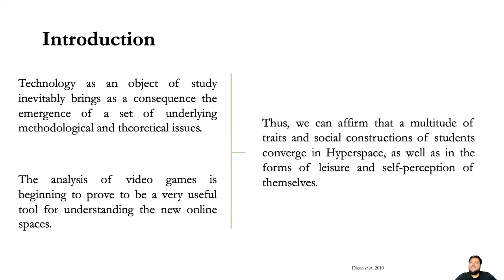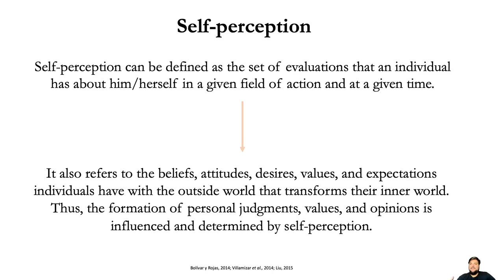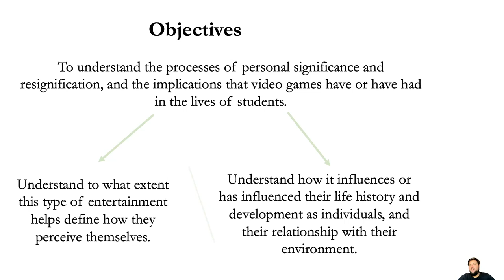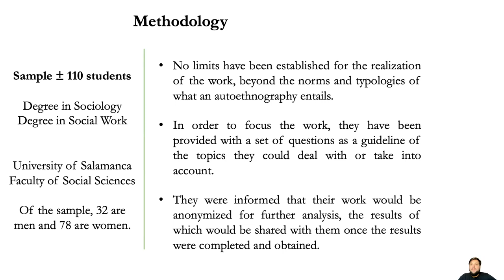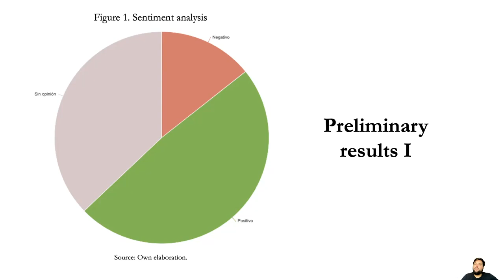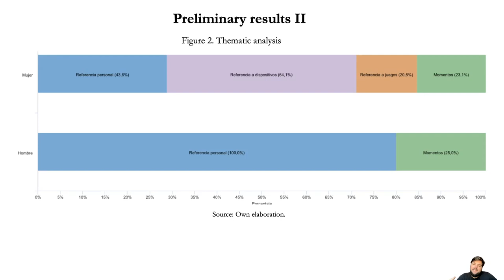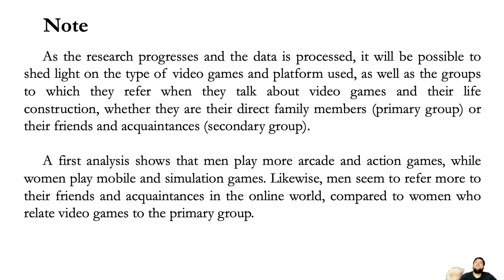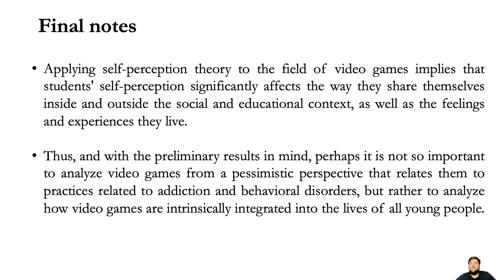ID122 - Video games as a form of youth leisure: socialization practices and self-perception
ID122 - Video games as a form of youth leisure: socialization practices and self-perception among young university students. Luis E. Andrade Silva.